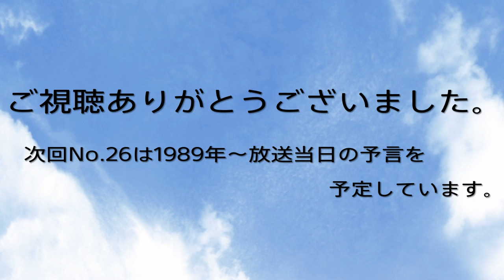西田ひかる ゲスト No.25ラジオ♡ハートのプラネタリウム 1989年 アドバイザー深見東州（半田晴久）Dr.Haruhisa Handa 国際スポーツ振興協会（ISPS) 会長、ワールドメイト代表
西田 ひかる（にしだ ひかる、1972年8月16日 当時16歳）は、歌手、タレント、女優。株式会社マナセプロダクション所属。本名・衣斐 光（えび ひかる）。

この配信は 月3本ペースで土曜日に配信予定です。
ラジオ　1988年～　酒井ゆきえ、深見東州

たちばな出版で（強運）販売してます。
YouTube画面の表示価格は消費税率によって変更される可能性があります。
ご興味のある方はHP載せてます。

酒井ゆきえ（さかい ゆきえ、本名:酒井 幸江〈読み同じ〉、1954年7月24日  ）は、フリーアナウンサー、タレント、女優。

深見東州（本名：半田 晴久（はんだ はるひさ）、1951年3月18日  ）は、「ワールドメイト」のリーダー。宗教家、実業家、経営コンサルタント。

♡ハートのプラネタリウムは月３本ペースで配信をする予定です。
この過去動画は限定公開にしますので、再生リストからご覧いただけるようにします。
今後の配信予定　突然の変更の可能性はあります。

    Kame Noronoroチャンネル

    ♡ハートのプラネタリウム
    バックナンバーとこれからの配信予定。突然の変更の可能性はあります。

No.01 　ゲスト　相川恵里さん
No.02　酒井ゆきえさんの鑑定
No.03　ゲスト　立花理佐さん
No.04　ハガキ相談　 引込み思案で、人見知りします。前世と関係しますか？
No.05　ゲスト　渡辺美奈代さん
No.06　どうしたらイライラ短気がなおりますか？
No.07　ゲスト　酒井法子さん
No.08　 つきあって下さいと打ち明けましたが、断られてしまいました。どうしたらいいですか？
No.09　ゲスト　少女隊　ともさん
No.10　姓名判断で大凶と出ました。どこまで信じればいいですか？
No.11　ゲスト　レモンエンジェル　美希さん
No.12　 前世で関係あった人は、現世でも関係ありますか？来世は選べますか？
No.13 　ゲスト　渡辺満里奈さん
No.14 　はがき相談　私はまだ恋愛をしたことがありません。
No.15     河田純子さん
No.16     怖い夢を見ます。どうしたらいいですか？また朝昼逆転してるかた。どんな仏様にお願いすればいいのか？
No.17     ゲスト　新田恵里さん　元おニャン子クラブ
No.18     はがき相談　事故が多い場所で写真を写したら、赤い色が写ってました。
No.19    ゲスト 高橋貴代子さん　きょうこではなく　きよこさんでした。コメントで知らせて頂きました。ありがとうございます。(*- -)(*_ _)ペコリ
No.20 　 ゲスト 細川直美さん1988年に第2回全日本国民的美少女コンテストのグランプリを受賞   頭が良くなる方法を教えて下さい。
No.21     受験生です。集中力 をつけるおまじないを教えて下さい。
深見東州さんは予備校の学苑長で受験生を指導するプロです。どんなアドバイスが・・・
No.22 　ゲスト　高岡早紀さん　👈　前世の鑑定がありませんでした。
No.23 　どこかで会った気がする人は前世と関係ありますか？
No.24 　ゲスト　川越美和さん
No.25 　ゲスト　西田ひかるさん
No.26       平成元年      1989年～ 放送当時の予言　内閣や社会情勢など
No.27      ゲスト　西村知美さん
No.28　  ゲスト　レモンエンジェル　桜井智さん
No.29      どうすれば霊能力がつきますか？正しい霊能力とは？
No.30      ゲスト　佐野量子さん
No.31      ゲスト　森川美穂さん
No.32      どんな印鑑がいいですか？
No.33　  ゲスト　田中美奈子さん
No.34      一生の間に何回守護霊交替しますか？
No.35　ゲスト　勇直子さん
No.36　25歳　女性　いい人だと思っても、とりわけ好きになれません。このまま独身ですか？
No.37　ゲスト清水香織さん1968年1月15日生まれ、当時21歳
No.38　ゲスト五味美保さん1969年9月16日生まれ、デビューして4か月です。
No.39　ゲストチャミさん
No.40　守護霊の愛も悪霊に負ける事はありますか？
No.41    ゲスト 田村英里子さん
No.42　 おみくじの占いに有効期限はありますか？
No.43   本田美奈子.さん
No.44　集中力をつけるおまじない。Part.Ⅱ
No.45　浜田朱里さん
No.46    厄年とは？どうゆう意味がありますか？
No.47     森川 由加里さん
No.48 　お守りに有効期限はありますか？
No.49     ゲスト　松本伊代さん
No.50  浪人生です。今運気が良くありません。どうしたらいいですか？勉強運をつけるには？

　No.51から再生リストが変わります。

☆彡Season.2  1989~ No.51~No.108
 2021年
No.51　ゲスト 麗美さん
No.52　いったいどんな名前が良い名前、悪い名前ですか？
No.53　ゲスト BANANA 秋山みどりさん+真知ひさのさん+堀川めぐみさん

No.111ぐらいで、♡ハートのプラネタリウムの配信は終了予定です。

＊♡ハートのプラネタリウムの放送が３０年以上前のため現在の事情と異なる場合があります。
例えば
深見東州さんのお勧め神社が現在諸々の理由により、期待以上のおかげが出ない場合があります。関西の多くの神社をお勧めしていますが、ここで良否を発表することは問題がありますが、個人的な関西お勧め３社のみ記載します。他にも良い神社は沢山あると思いますが良否に対する質問にはお答え致しかねます。

男女のトラブルや裁判ごと、会社の資金繰り、悪霊、邪霊を押さえてくれる。

一願成就の神、諸事全般の大開運や悩みのけじめをつける時、またこじれた問題の解決を迫られている時に

忍耐と根気で商売繁盛に導く福の神。

参考書籍　神社で奇跡の開運より一部抜粋してます。

クラシック | 凪　1:58